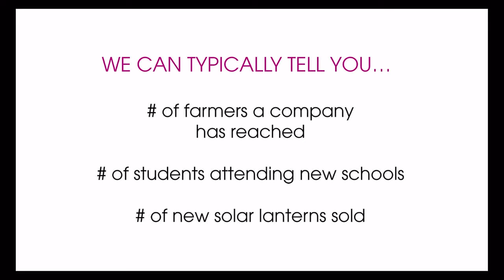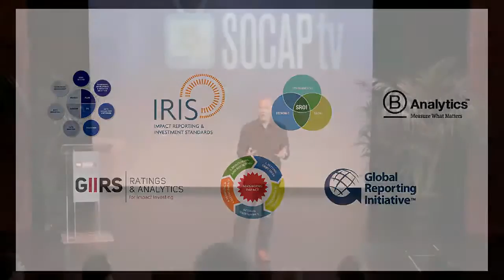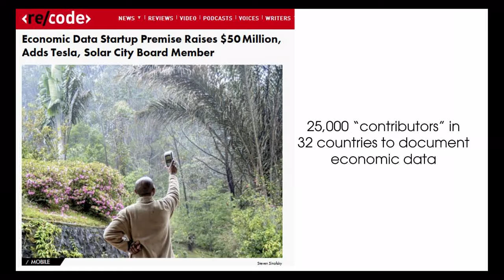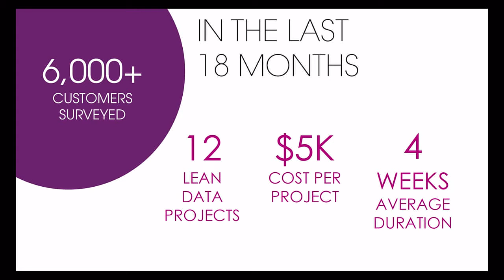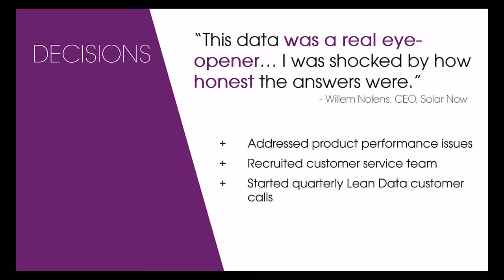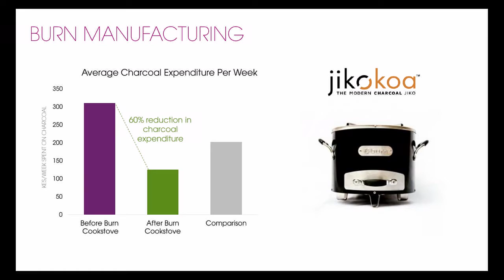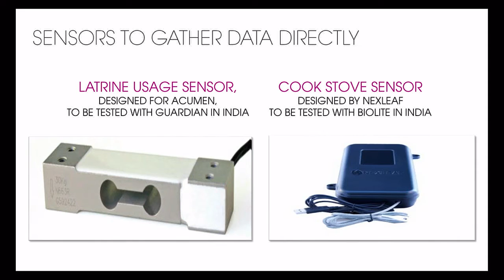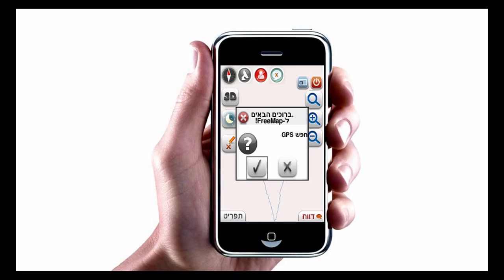SOCAP15 - The Lean Data Approach: A Revolutionary Approach to Measuring Impact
If you look at the data, 95% of impact investors say they measure impact. "But what does that mean?" asks Sasha Dichter, Chief Innovation Officer of Acumen, a nonprofit organization that promotes innovative ways to alleviate poverty. In his SOCAPtv session at SOCAP15, Sasha points out that impact investors are good at providing a certain set of data, like the number of farmers a company has reached, the number of students attending new schools, and the number of new solar lanterns sold, but, by and large, they can't answer deeper questions like: Are these farmers better off? Who are these children attending schools? If you buy one of these kerosene lanterns, what actually happens? Does your life improve? Using Grameen’s Project out of Poverty Index (PPI) with a dozen different companies, Acumen’s Lean Data Initiative can assess the poverty profiles of companies with better data that can lead to better solutions for serving the poor.